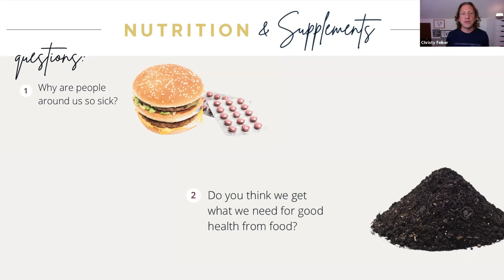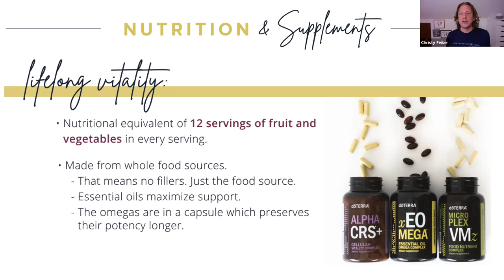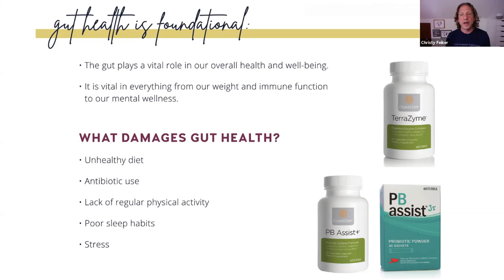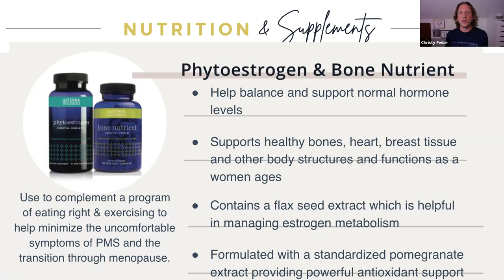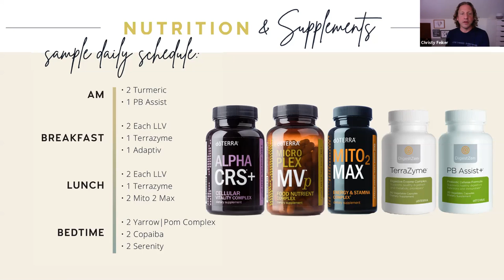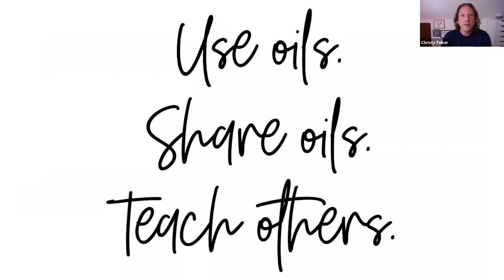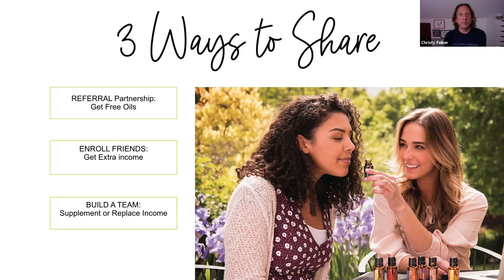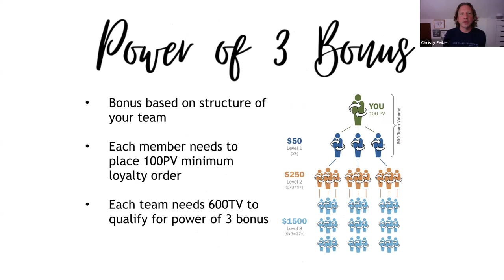Nutrition and Supplements: Wellness Series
Dr. Knut Feiker shares with us the importance of good nutrition for cellular health and body function. He also discusses why it is important in modern society to use supplements as a daily support for feeling your best and living a more  balanced life.